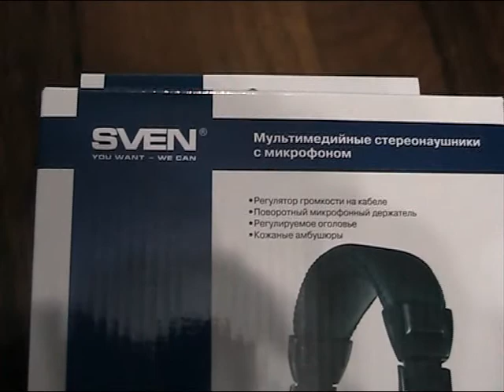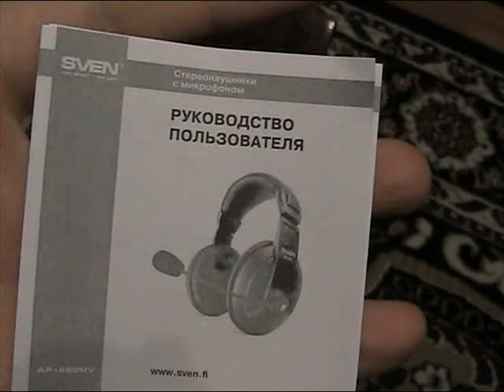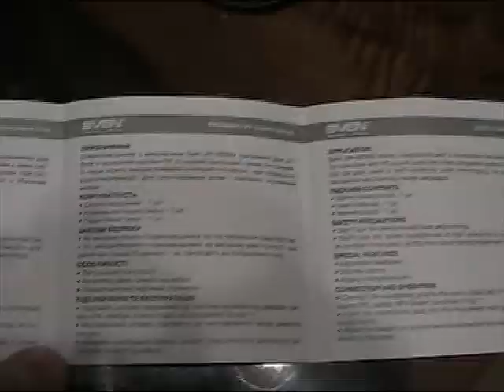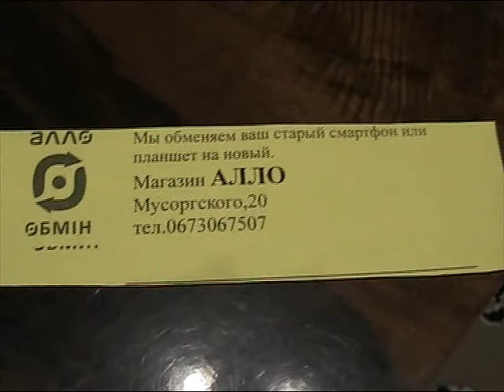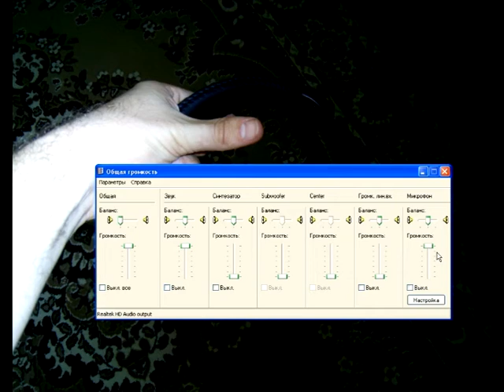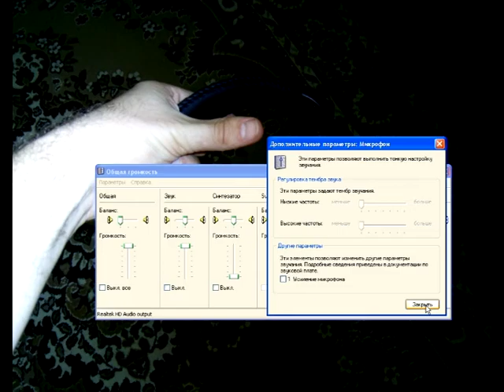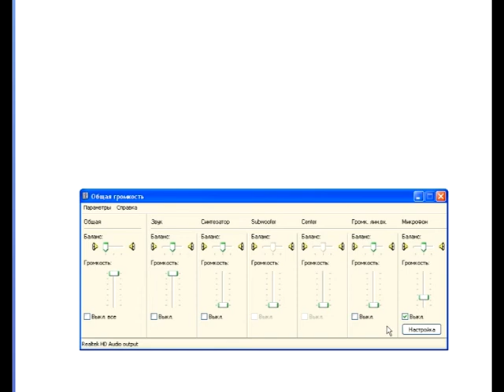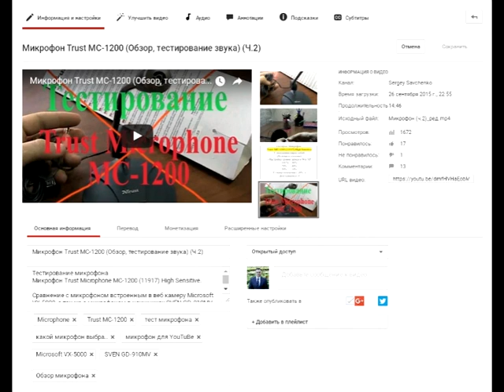Наушники SVEN AP-860MV (Обзор, тестирование звука)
В этом Видео:

Распаковываем Наушники SVEN AP-860MV
Сравниваем с Наушники SVEN GD-910MV

Тестируем Микрофон SVEN AP-860MV и сравниваем с микрофоном в Веб Камере Microsoft VX-5000

Мои Выводы и советы в конце видео

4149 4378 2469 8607 (Савченко Сергей)